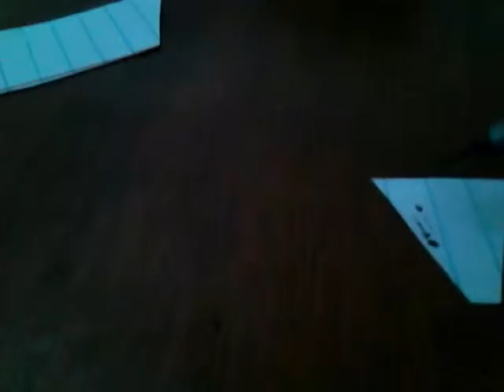TheTailsChao shorts 4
.([{]][}[[]][)()). It's out its funny its number 4! 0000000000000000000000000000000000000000
there is also a normal, more active twitter account now 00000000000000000